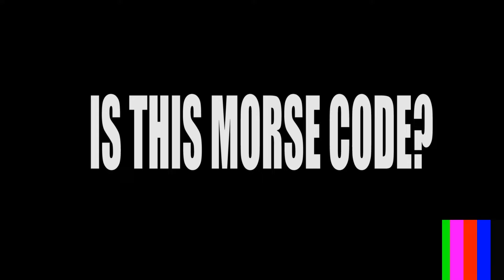Side by Side 010 | Mercenary Kings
You ever just have to reupload something like 3 times because something always goes wrong?
Well I'm not reuploading this again.
Not doing a 3rd upload.
Won't do it.
...On today's episode of Side by Side.

Dropping quarters like its 1996 in today's coop review of Mercenary Kings.

We played, then we played again. Then we played again? I need a drink.
Something, something, something, also we played Metal Slug.